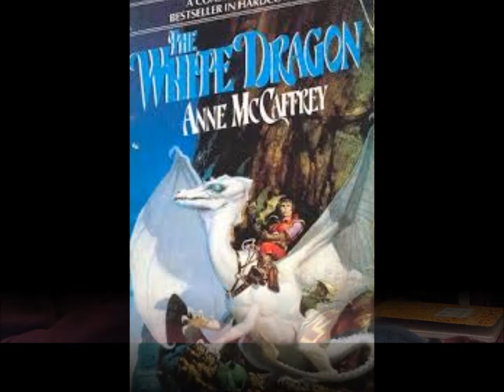The White Dragon Book Chat Chapter 16-21